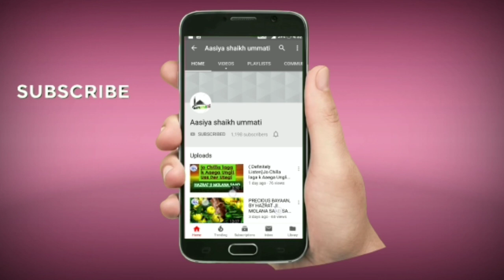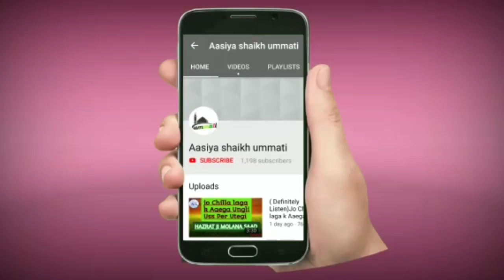Moulana YUSUF (RH) Farmate, 5 Cheeze Laao Apni Namaz Main?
(SHORT CLIP)Nizamuddin Main Rozana Elan Hota Yeh Amal Karlo?
Assalamualaikum Wh Rehmatullahhi Wh Barka Tuh.

 jazakALLAH Khaira